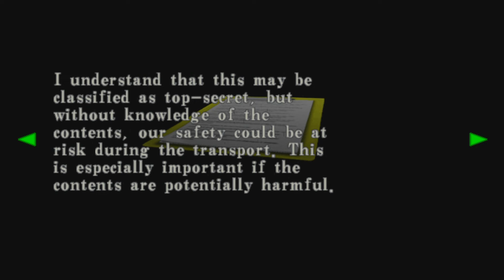[Attempting to Play] Resident Evil: Code Veronica - 9 [Become the Master of Unlocking]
Welcome back to our Resident Evil Marathon. This October, we're doing a fairly forgotten game in the franchise known as Code Veronica X! This was supposed to be the real resident evil 3, but I guess they ran out of time or something to fit this puppy on the PS1 so we got Nemesis instead. Not a bad tradeoff.

In this episode, we go back to the prison to pick up a special item!